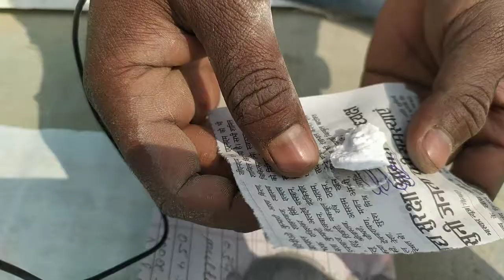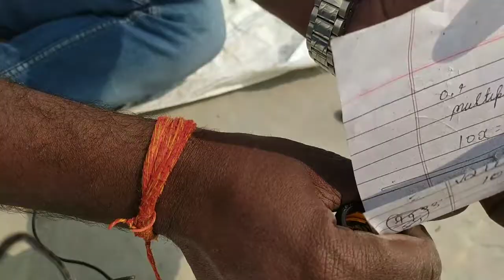घर बैठे बनाएं बम ghar baithe banaye bam# ish technical ko apna kar nagi talab ka machhali mar sakte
#universal champran
#univrsal champran
#univrsal champran